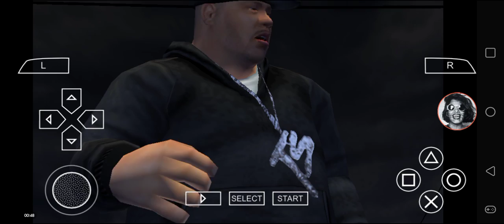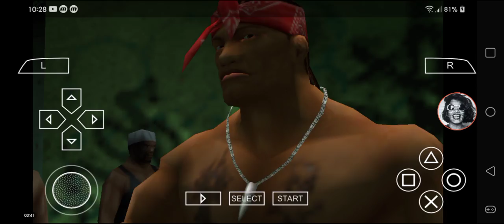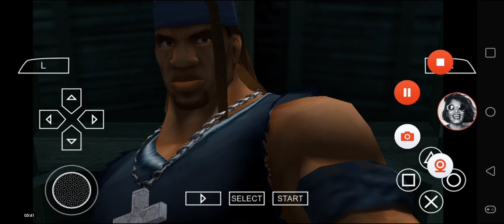Def Jam FFNY The Takeover - Gladoroth3000's Request Matches Episode 34